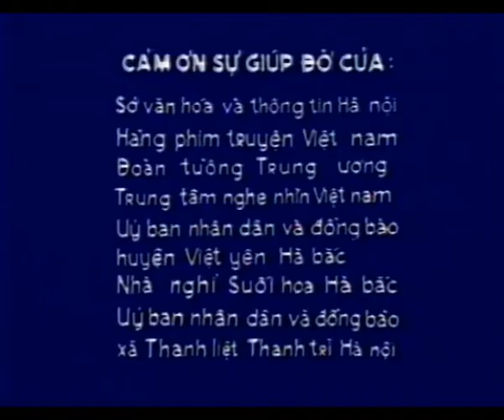Phim Thằng cuội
thằng cuội làm vua, (phim việt nam cũ hay)